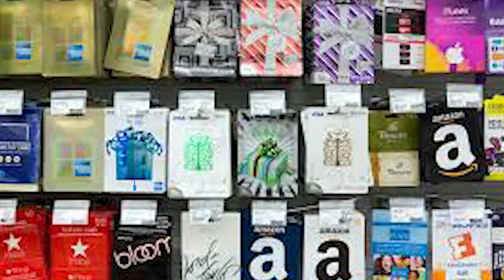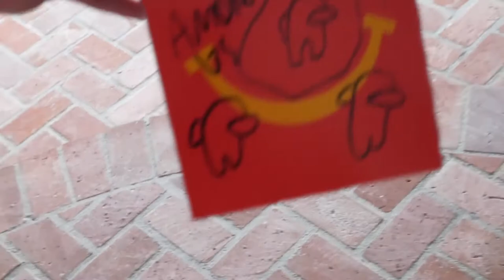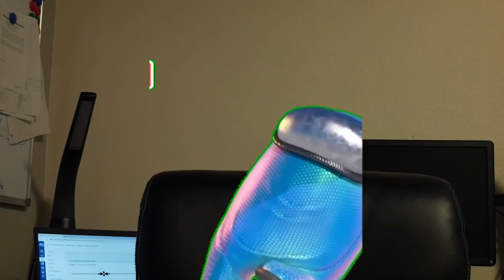GETTING AMONG US HAPPY MEAL AT 3 AM!!! SCARY AMONG US CHALLENGE AT 3 AM!!!! CRAZY STUFF HAPPENED!!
The craziest thing that has ever happened to me!